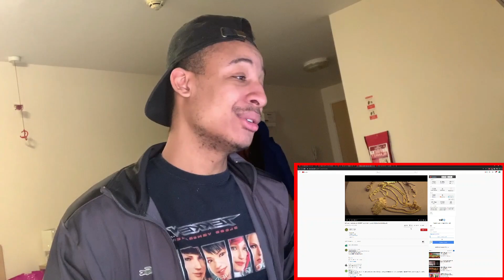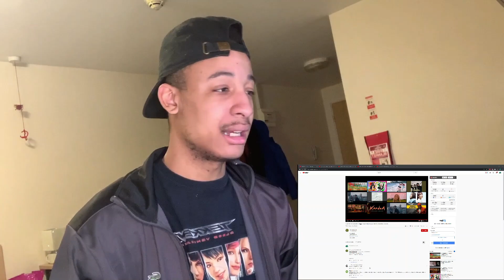OUTLAW / BADSAIKUSH "舐達麻" Feat.KENNY-G (prod.GREEN ASSASSIN DOLLAR) 外国人の反応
OUTLAW / BADSAIKUSH "舐達麻" Feat.KENNY-G (prod.GREEN ASSASSIN DOLLAR) Reaction